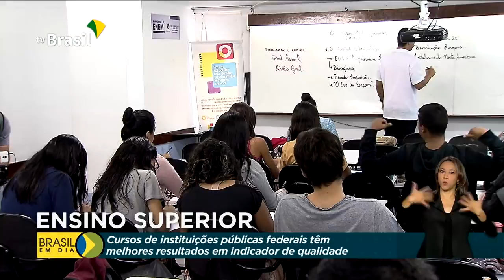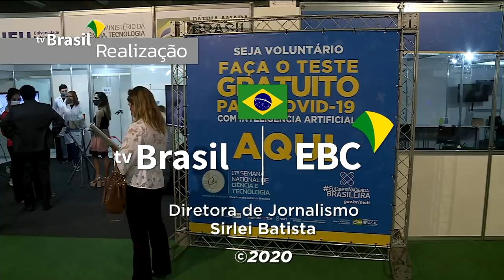Brasil em Dia - 10 de dezembro de 2020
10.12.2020 - Gaúchos recebem hoje a Nova Ponte do Guaíba que liga a capital, Porto Alegre, à região metropolitana. Comitê de Política Monetária mantém taxa básica de juros da economia em 2 % ao ano. Veja também: Governo Federal lança Plano para reforçar o combate à corrupção nos próximos 5 anos.